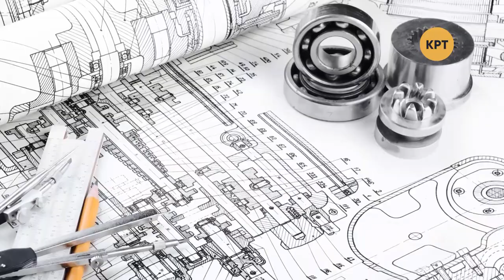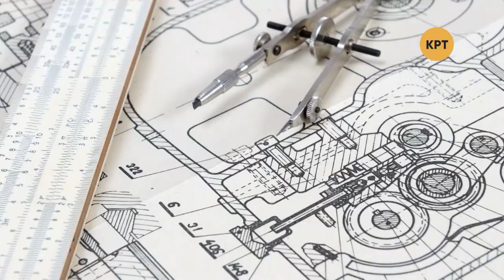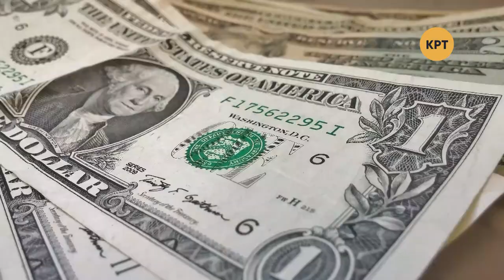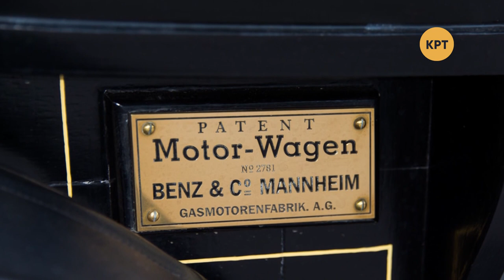Одна история – Карл Бенц – Телеканал КРТ // #6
Сегодняшний выпуск посвящён Карлу Бенцу – немецкому инженеру, техническому гению, пионеру автомобилестроения.

Распространи это видео!